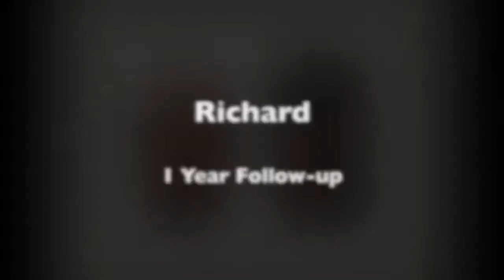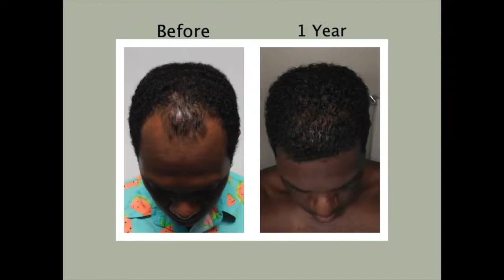Hair Transplant Miami | Hair Transplant Results for African American Men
If you are experiencing symptoms of hair thinning at your temples, receding hairlines and, baldness on the top and back of your head, you may be suffering from Male Pattern Baldness.

What causes male pattern baldness in Black men?

Heredity. You may be more prone to losing your hair if your family has a history of baldness. Research shows that male pattern baldness is related to male sex hormones called androgens. The androgens serve many functions, including controlling hair growth.

Another possible factor, that is not related to heredity is a condition called traction alopecia which is a type of hair loss caused by excessive tension that on the roots and strands of hair. Hairstyling practices such as dreadlocks, braids or cornrows, can potentially trigger hair loss.

There are unique challenges for black men who are losing their hair. At Natural Transplants we find that most men suffering from progressive hair loss are good candidates for hair replacement surgery and can get impressive results with a fuller, thicker head of hair.

If you are distressed and frustrated with losing your hair, then maybe you'd like to learn more about hair transplants specifically for black men.